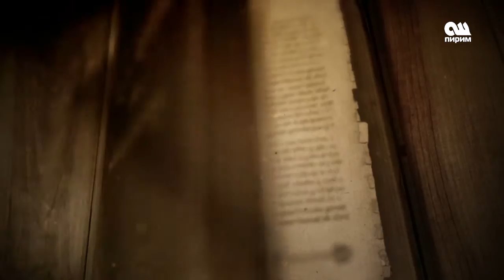Жомок "Дөөлөт барк жөнүндө" 17.02.17